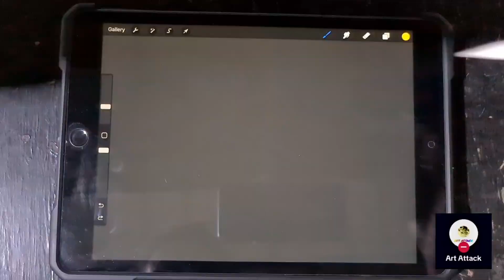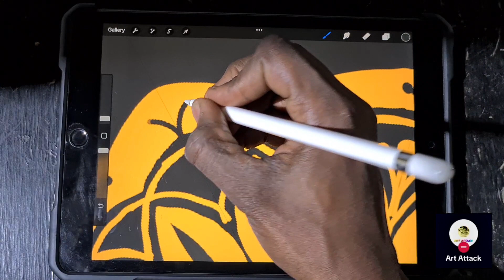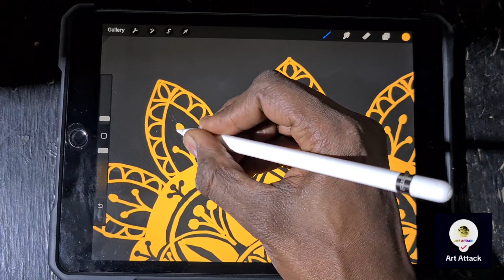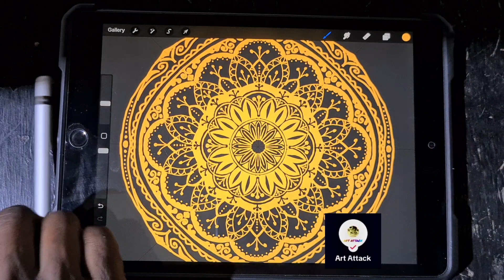how to Draw mandala in Procreate tutorial